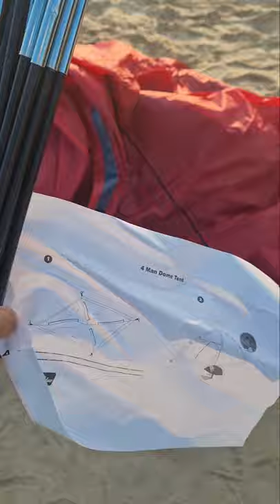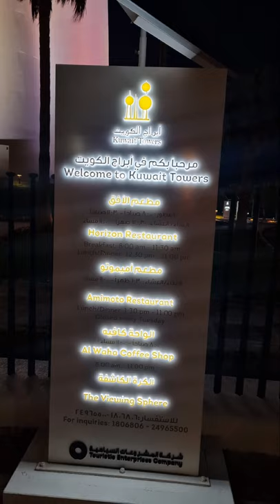شرينا خيمه لطيفه للبحر 🥰🥰🌞